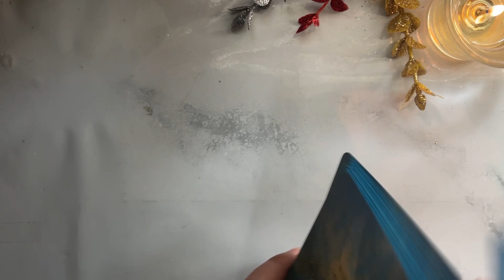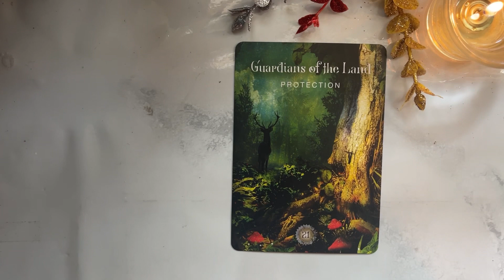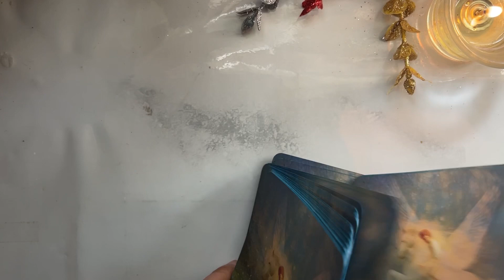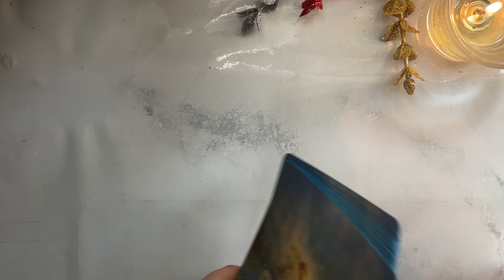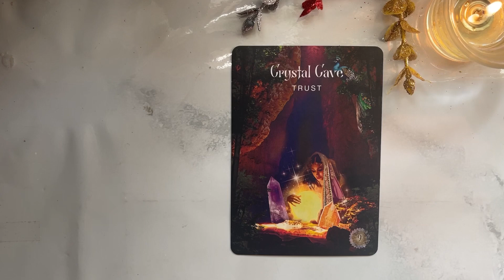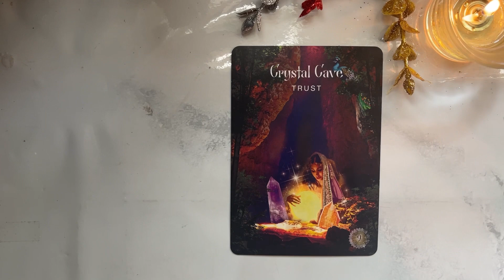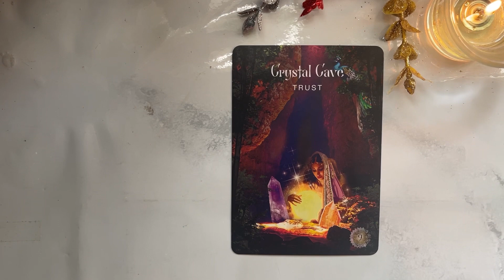DECEMBER 18, 2022 EARTH SIGNS♑️CAPRICORN♍️VIRGO♉️TAURUS🌈✨ | Tagalog Tarot Reading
Hello beautiful soul! I hope you enjoyed your December 18, 2022 Tagalog Tarot Reading. I appreciate your support! Blessings, love and light! 🙏❤️
Timestamps:
0:00 Capricorn
3:16 Virgo
7:39 Taurus